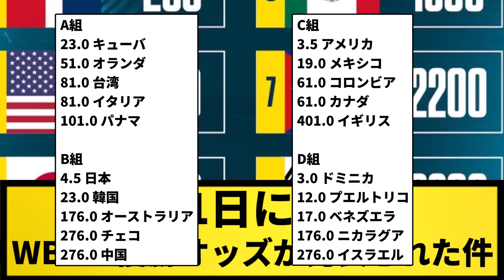【最新版】1月31日更新 WBCの優勝オッズが発表された件について【なんJ反応】【プロ野球反応集】【2chスレ】【5chスレ】